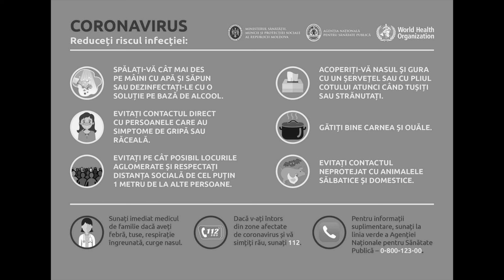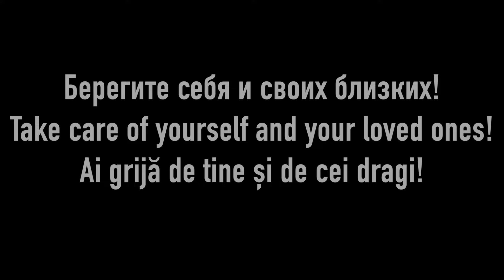Wie kann man eine Familie vor Coronavirus schützen?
Wie kann man eine Familie vor Coronavirus schützen? SOME IDEAS, AND EXPERIMENTS CAN BE DANGEROUS. AND FOR THAT YOU DON'T RISK AND DAMAGE YOURSELF AND THE ENVIRONMENT, I COME TO HELP. I am a professional in my business with a lot of experience! EVERY VIDEO, EVEN THAT, IS COMPLETED WITH COMPLIANCE WITH ALL SAFETY MEASURES. ENJOY THE VIDEO, AND EAT THE SWEETS) The rest I do instead of you.